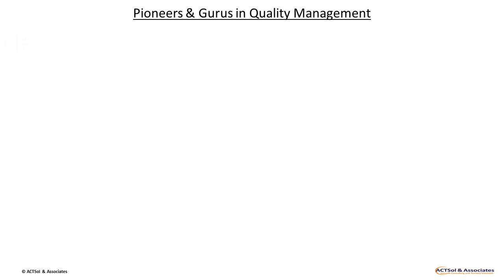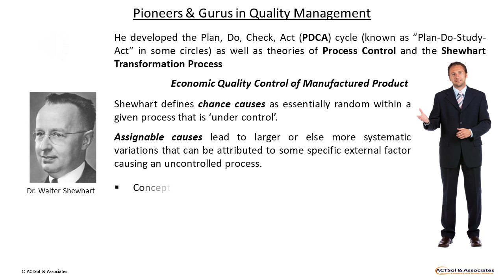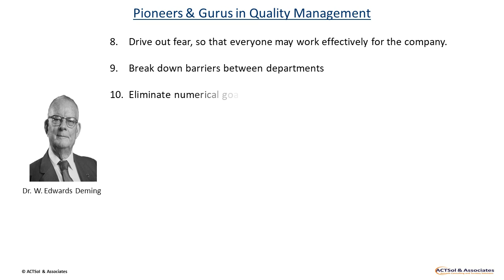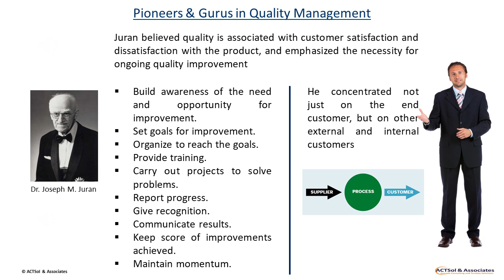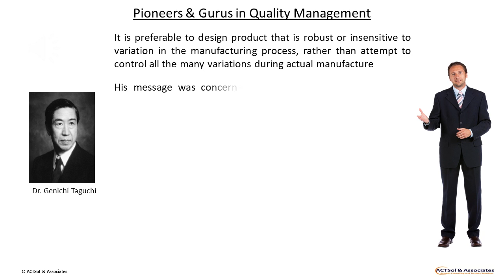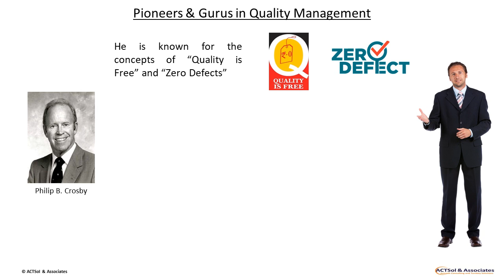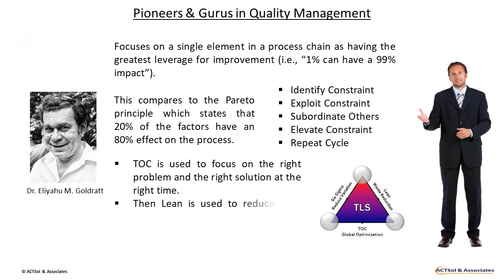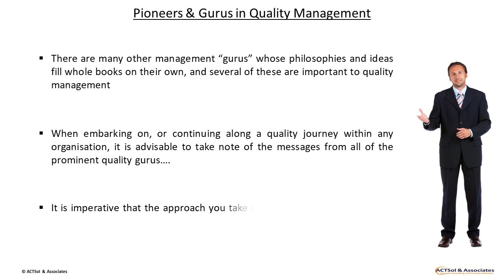Six Sigma Training Videos | Gurus of Quality Management - A Short Introduction | ACTSol & Associates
This is a part of the six sigma course offered by ACTSol & Associates